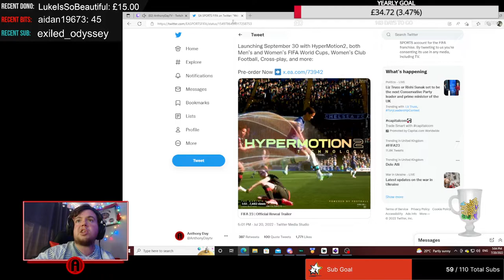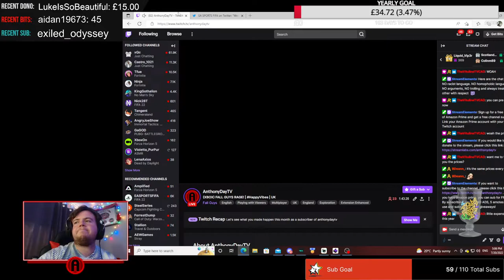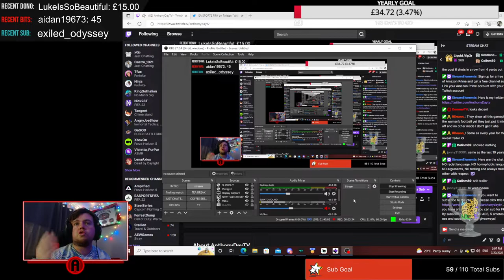FIFA 23 TRAILER REACTION!